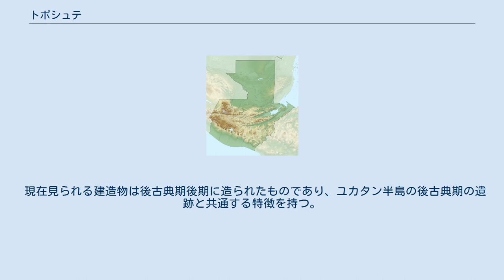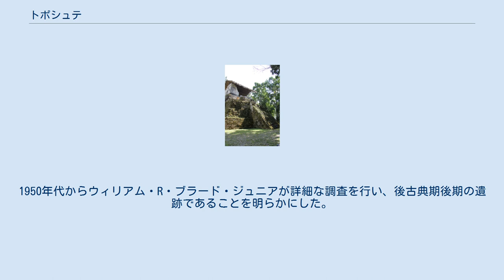トポシュテ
トポシュテ（Topoxté）は、グアテマラのペテン県東部、ヤシュハ湖の中の島にある、古代マヤ遺跡。
タヤサルと並んで、中央マヤには少ない後古典期の遺跡のひとつである。
 テオベルト・マーラーによると、トポシュテという名称は、ユカテコ語で中空の種をつける灌木を意味するという。
 トポシュテ諸島はヤシュハ湖に浮かぶ3つの小さな島であり、東にある最大のトポシュテ島、中央のパシュテ島、西のカンテ島から構成される。
ただし、遺物は大部分がトポシュテ島に限られる。
 トポシュテには先古典期後期から古典期前期にかけて人が住んでおり、おそらく北のヤシュハに従属していたが、古典期後期にいったん衰えた。
 現在見られる建造物は後古典期後期に造られたものであり、ユカタン半島の後古典期の遺跡と共通する特徴を持つ。
人形の形をした香炉もユカタンのものと共通する。
石碑は古典期後期に作られたものを後古典期に再利用している。
 トポシュテ遺跡は、1831年にフアン・ガリンドによってはじめて報告された（1834年出版）。
その後、1904年にテオベルト・マーラーがトポシュテの写真を撮影し、地図を作成した。
1950年代からウィリアム・R・ブラード・ジュニアが詳細な調査を行い、後古典期後期の遺跡であることを明らかにした。